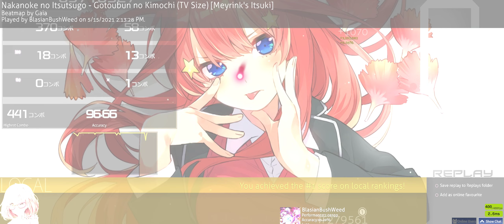Me being a shitter